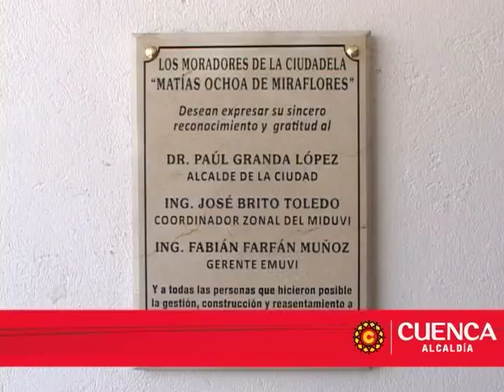Beneficiarios de las viviendas solidarias en Miraflores agradecieron a Paúl Granda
Como agradecimiento por la gestión realizada en beneficio de los damnificados de diversas zonas de la ciudad los moradores del conjunto residencial Miraflores entregaron, el pasado 18 de diciembre, una placa conmemorativa al alcalde Paúl Granda López.